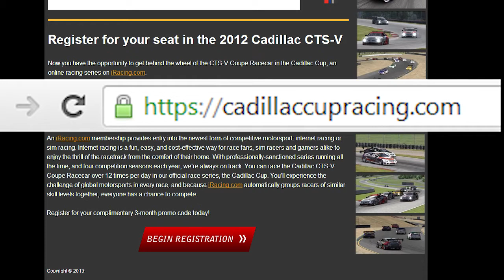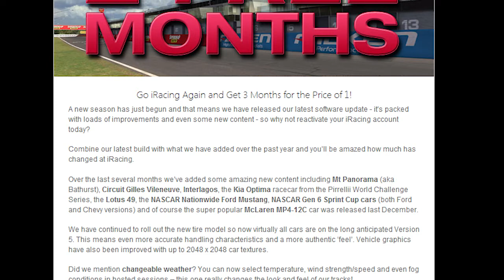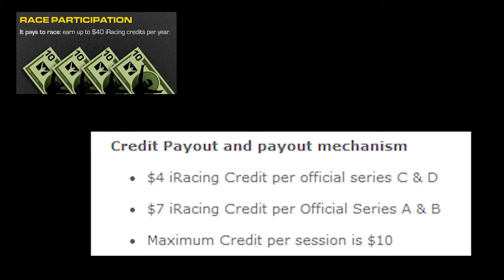2 - Les réductions et les récompenses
Salut, voici la 3° vidéo qui normalement vous permettra de faire des économies!